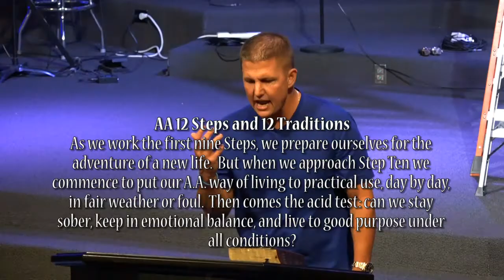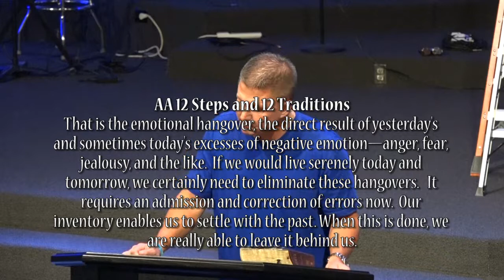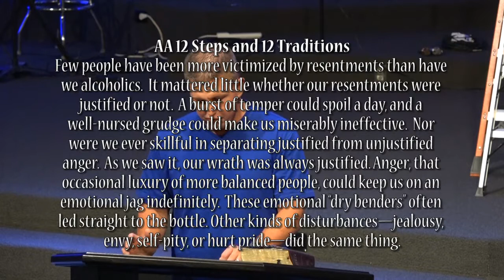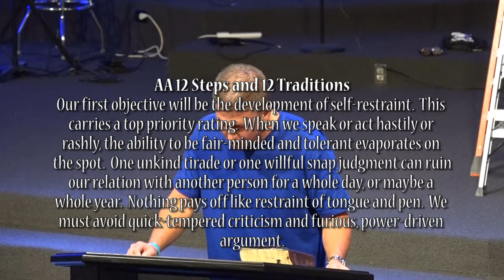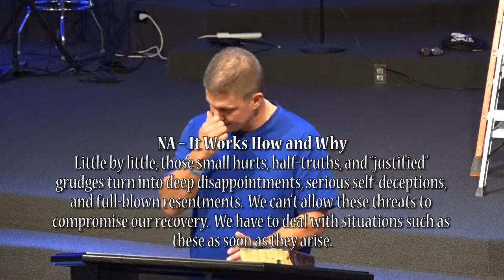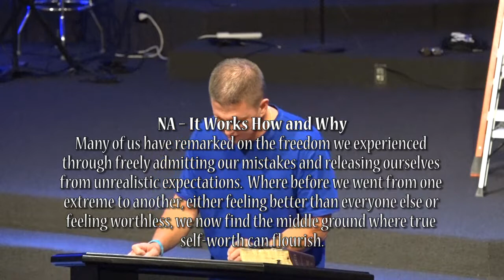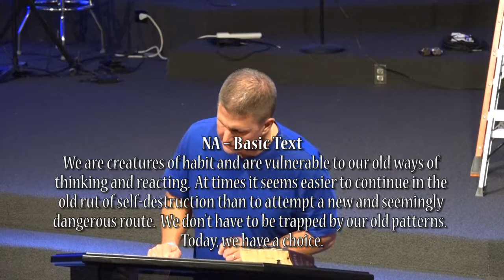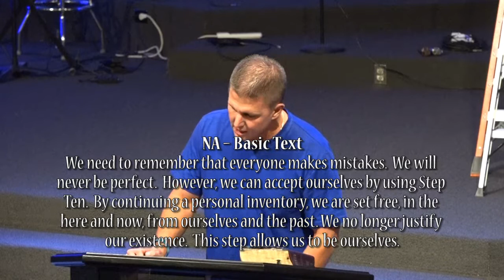Step 10, 8-15-17